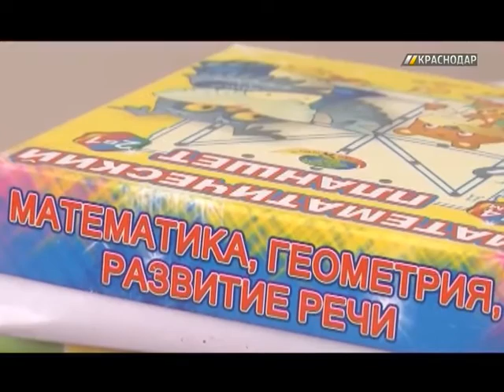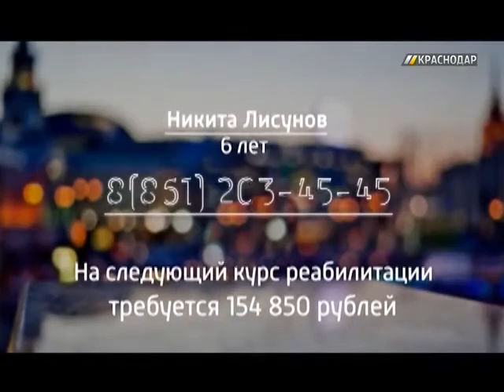«Город добрых дел». Никита Лисунов